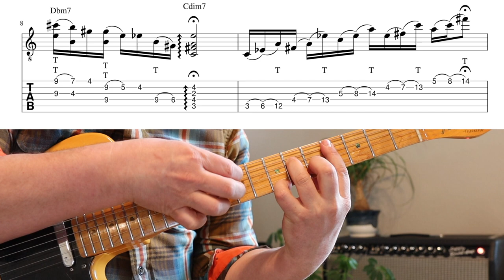"Papillon" Guitar Lesson and Play-Through w/ Sheet Music and TABS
Play through of "Papillon" (Two Hand Tapping Jazz Guitar Etude) with complete sheet music and TABS.
along with a ton of other lessons, tutorials, and song breakdowns from the channel! Hope this is helpful. Happy practicing everyone!!